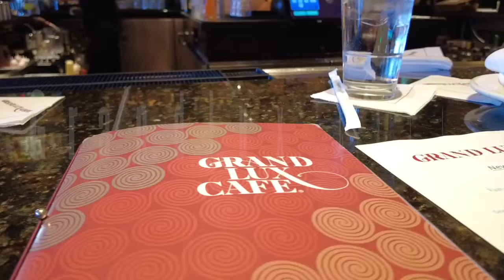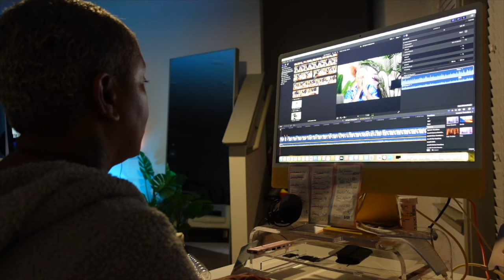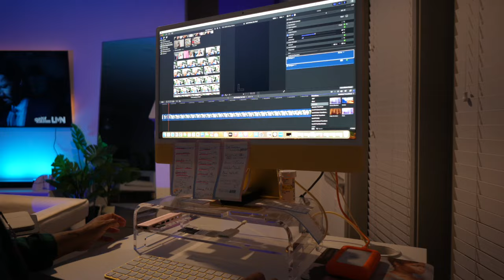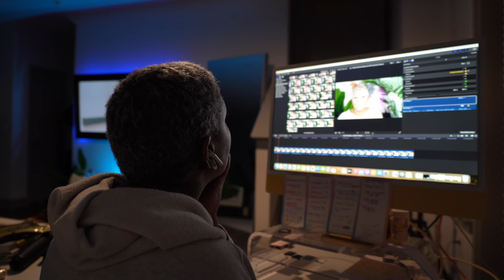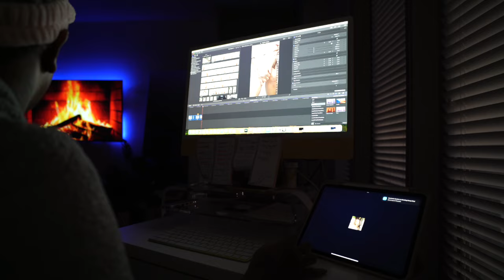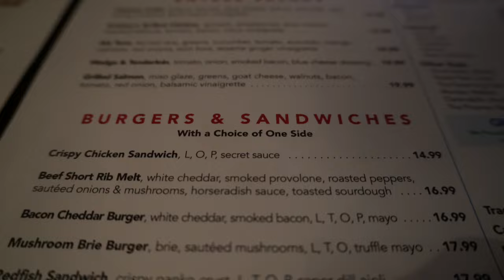Lifestyle Vlog: New Years Day Fun + Brunch + Editing | Weekly Vlog Black Woman Lifestyle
Day In the Life Vlog | Daily Vlog | Black Women Vlog "Becoming A Full-Time Content Creator". 2024 Ep 2 Embark on an enriching journey through the bustling month of January in the life of a remarkable black woman. Follow her as she seamlessly transitions between her roles as a burgeoning full-time content creator, a skilled hairstylist, and a talented makeup artist, all while juggling the demands of everyday life. Dive into the intricacies of her captivating daily vlog series, aptly titled "A Day in the Life," where she invites viewers into her world with authenticity and charm.

Experience the vibrancy of her days as she effortlessly navigates the vibrant atmosphere of the salon, infusing creativity and passion into every hairstyle and makeup application. Witness the joy and camaraderie as she interacts with clients, fostering meaningful connections and creating lasting memories.

But the excitement doesn't end there. Join her behind the scenes as she delves into the world of content creation, capturing moments of inspiration, creativity, and spontaneity. From brainstorming ideas to filming and editing captivating videos, she showcases the dedication and determination that drive her toward her dreams.

Items used or shown in today's video or Vlog ⤵️